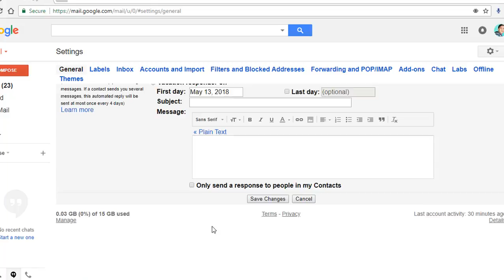Keyboard Shortcuts in Gmail That Will Make You More Productive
Did you know there are keyboard shortcuts specific to Gmail? Through a quick adjustment in the General settings tab, you’ll be whizzing through your email and will barely need to click your mouse. Many keyboard shortcuts in Gmail only require the touch of one button, so you don’t need to memorize too many key combinations.